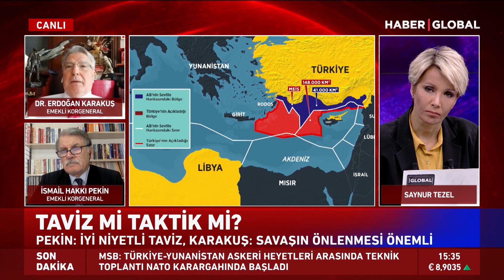Erdoğan Karakuş: Yunanistan Yanlış Bilgilerle NATO'yu Kandırıyor!